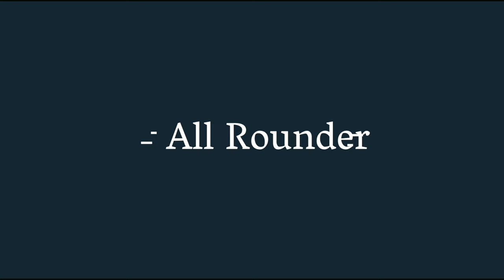# చెరువులో చేపలను ఇలా కూడా పట్టవచ్చా?,.